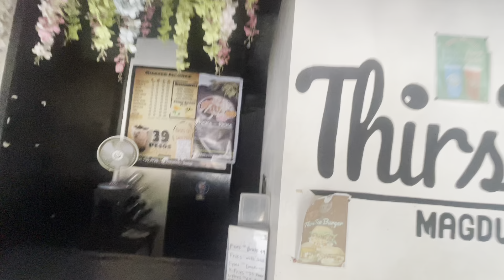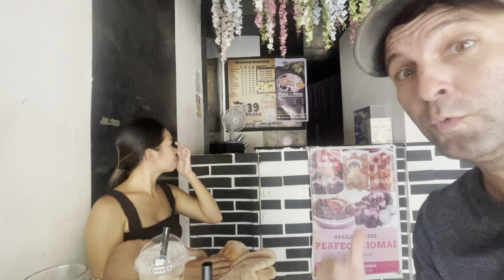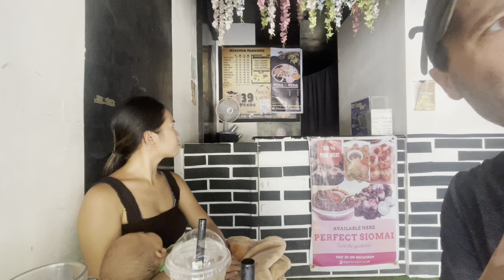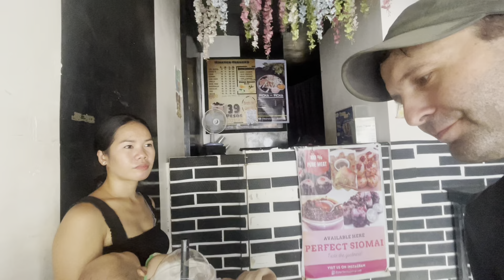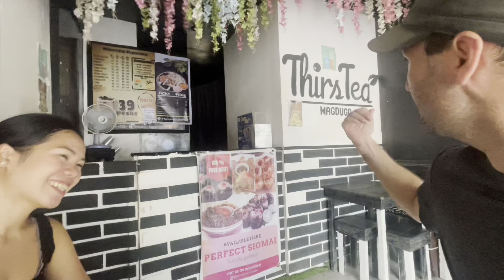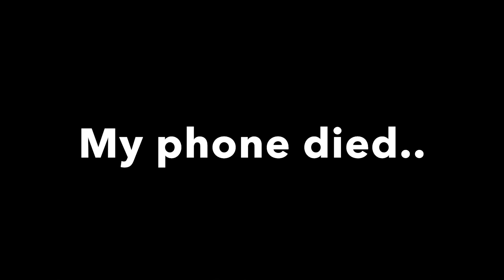Hottest day of the year, no water with power outage - Philippines 🇵🇭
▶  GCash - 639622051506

Mailing address

Dustin, Reche Adoptante
Sam Ang, Milagro, Toledo City
Cebu, Toledo city 6038
Near radio station

Try life cykel mushroom extract for more energy & clearer mind